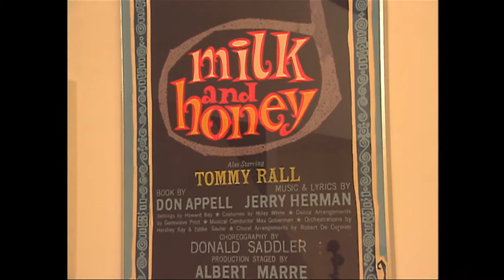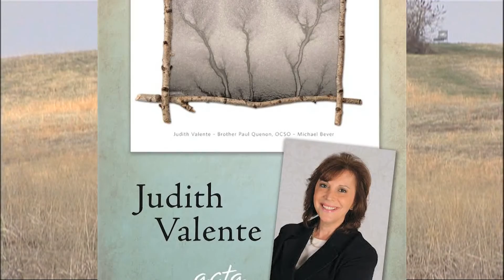Looking Back: Judy Valente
After almost 20 years of distinctive coverage of religion on mainstream television, Religion & Ethics NewsWeekly is coming to an end. Correspondent Judy Valente looks back at some of her most memorable reports and interviews.